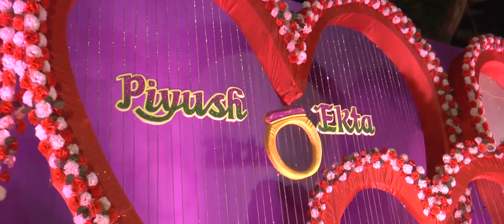ll Piyush & Ekta ll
Wedding On May 15th 2015